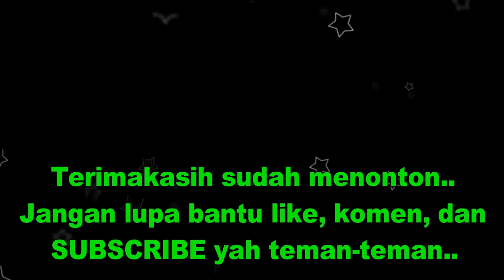Omon omon spot dam muara baru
Omon omon dam ijo muara baru

Hai teman teman sahabat Angler..
bagaimana kabar kalian.
Semuga tetap sehat slalu ya dimanapun kalian berada. Amin..!!